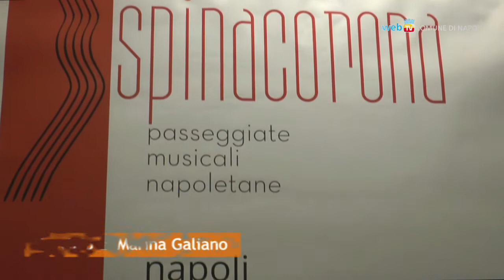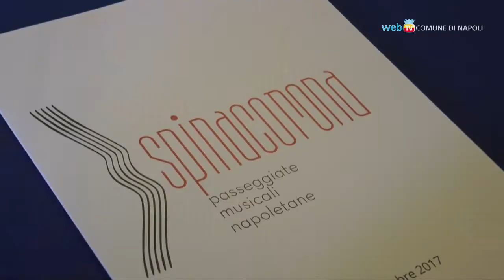Festival Spinacorona, a settembre concerti gratuiti nel centro antico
Dal 21 al 24 settembre la prima edizione del Festival Spinacorona ideato e diretto dal maestro Michele Campanella: 24 concerti ad ingresso libero nei luoghi insoliti e suggestivi del centro storico.